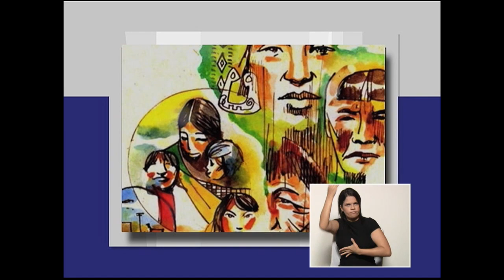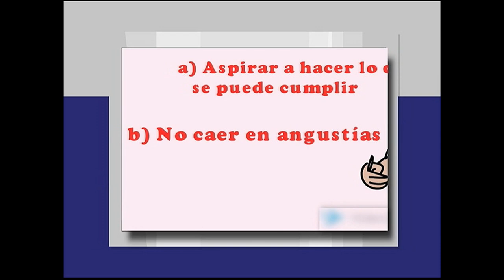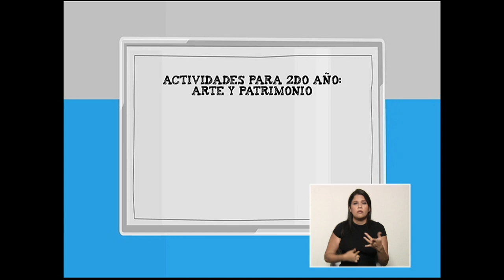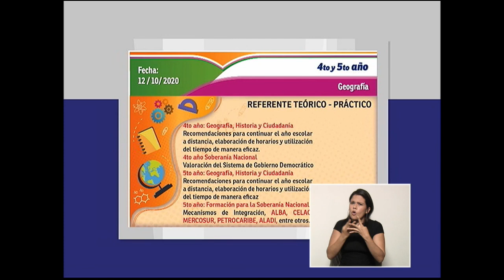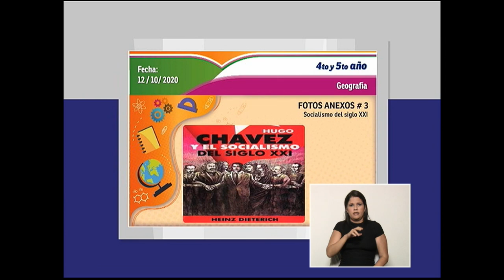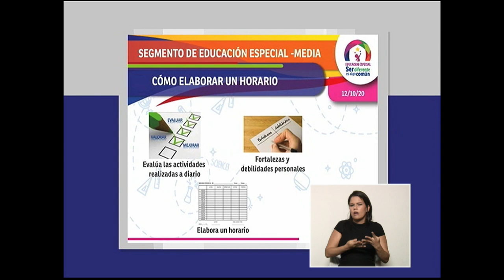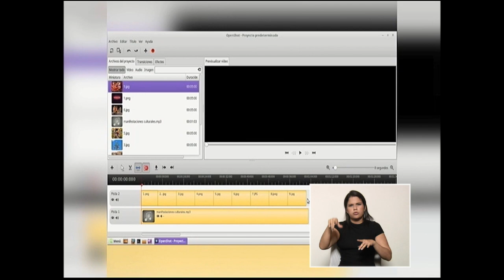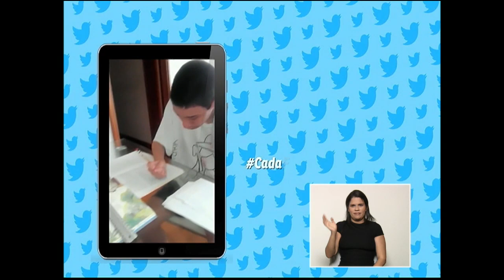Cada Familia una Escuela 12 oct 2020. MEDIA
Temática a abordar:

- Efemérides.

Edc. Media.

- Arte y Patrimonio.
- Formación para la ciudadanía.
- Geografía, historia y ciudadanía.

Edc. Especial
- Adaptaciones curriculares.

Fundabit
- Manifestaciones culturales de los pueblos del mundo
   Aplicación: Openshot

Para ampliar esta información visita nuestras página cadafamiliaunaescuela.me.gob.ve y nuestras cuentas Instagram y Facebook: @cadafamiliaunaescuela

Horarios